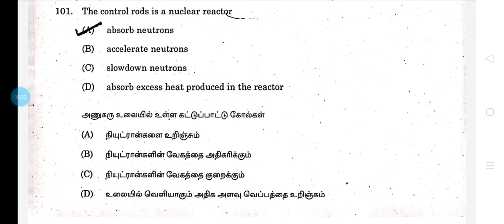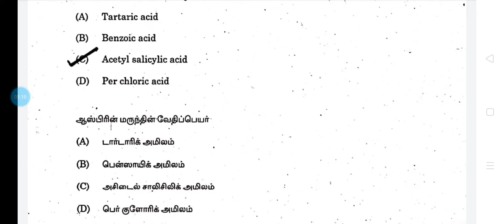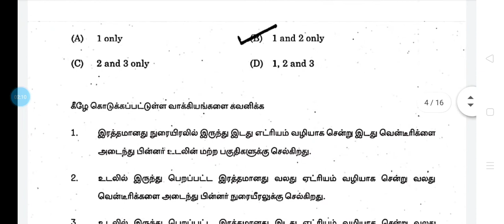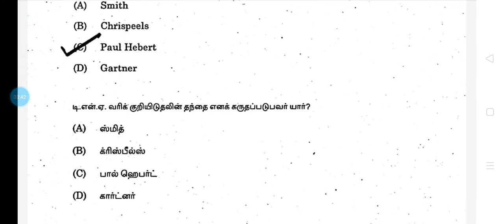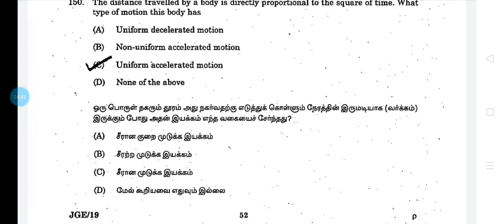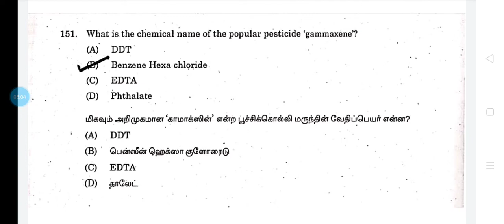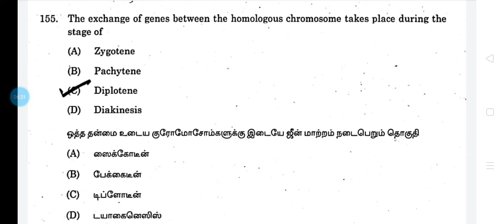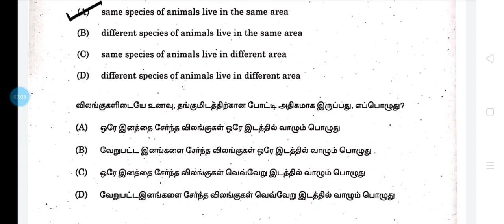Science tnpsc previous years questions # 22.12.2019 #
Pdf